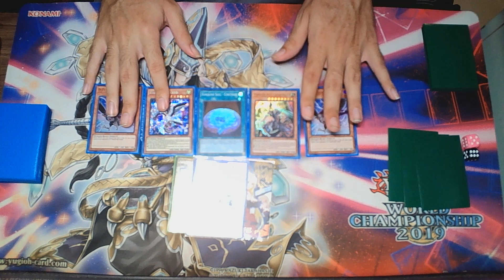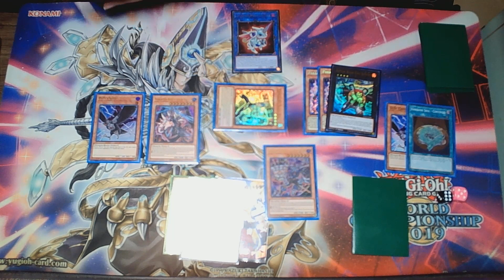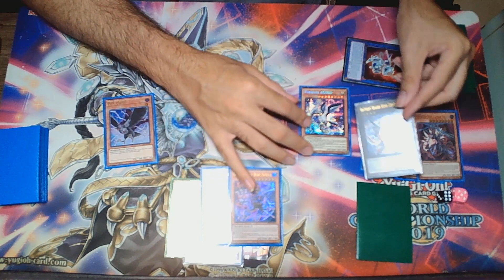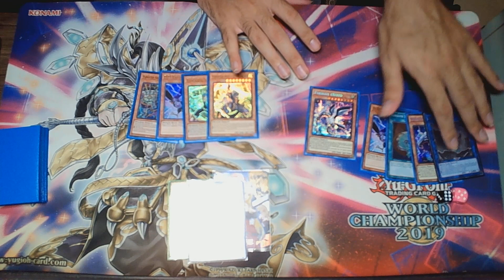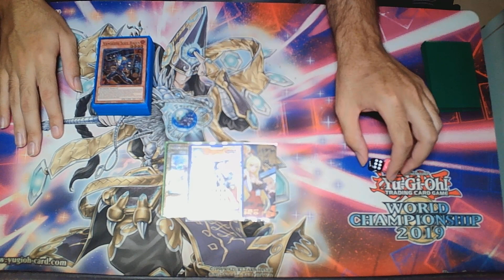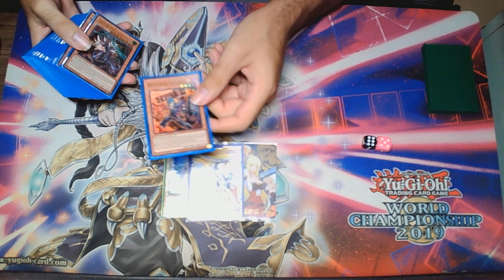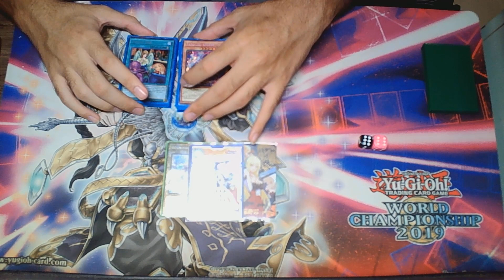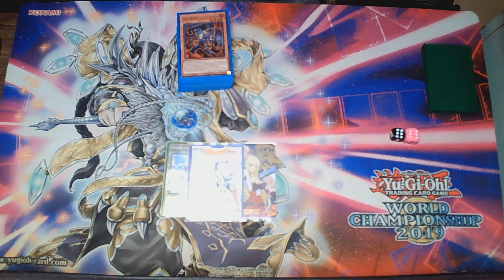YU-GI-OH! TCG Discussion: "Why did I chose to play Vanquish Soul this format?"